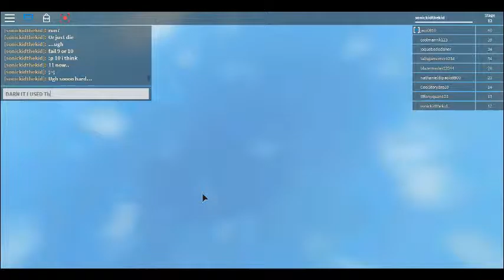Sonic's Roblox Challenge!-Pt 1-Broken w key!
Alittle challenge since my keyboard broke :D